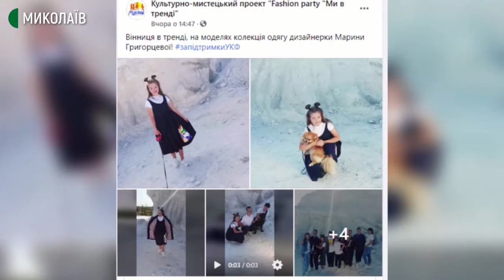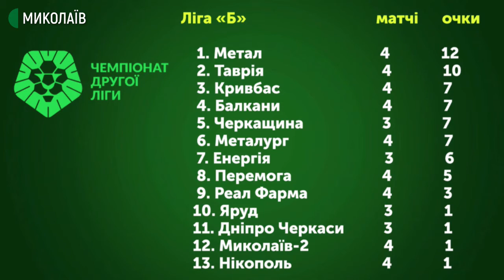28.09.2020. Новини. 17:00